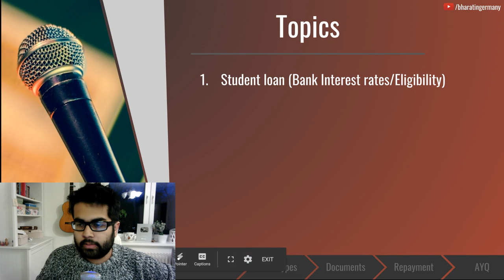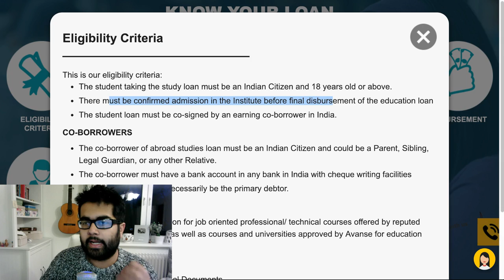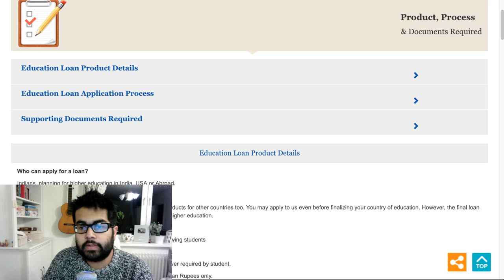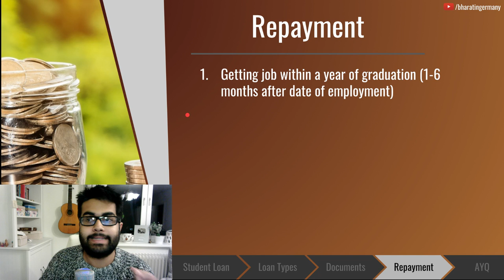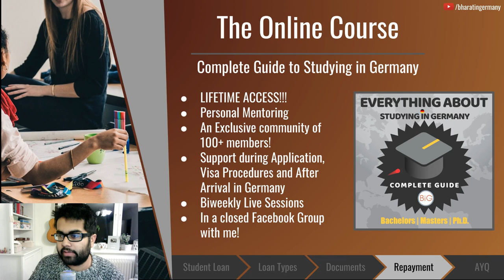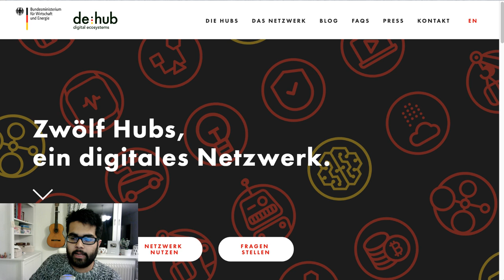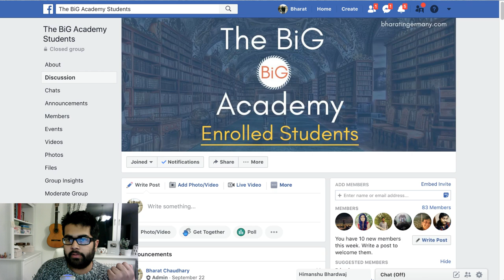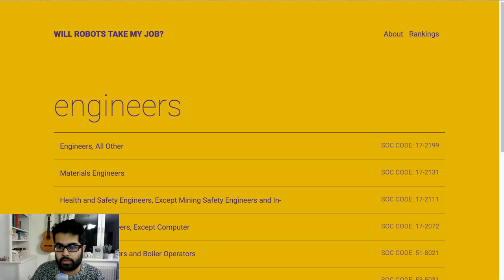🔴📹 AYQ#27: Education Loans for Studying in Germany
In this video, I will discuss how you can apply for an education loan for studying in Germany through the NBFCs and through normal banks. Afterward ,I will also talk about the eligbility criteria for applying for loans, repayment methods, interest for loans among other things.